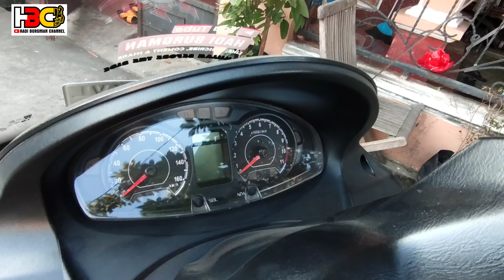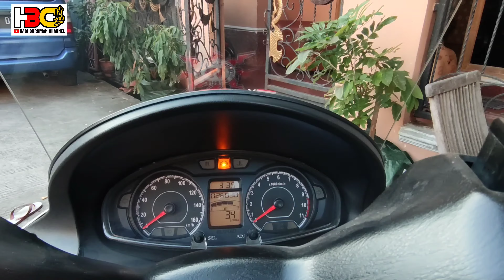Langka di jalan